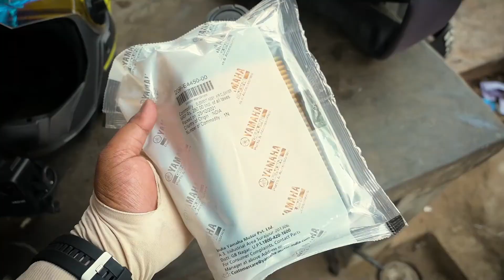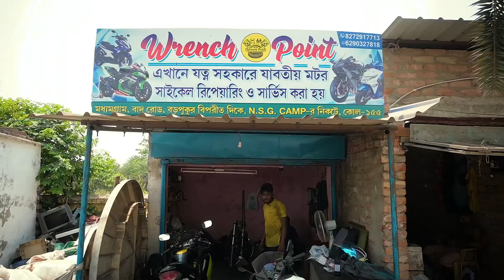Gopro mic problem thik nehi hua😥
This vlog is all about Gopro mic problem thik nehi hua. watch vlog to know more.

For any kind of Photographic or Cinematographic assignments across India
My vlogging setup:
External mic
Action Camera
Gopro mic adupter
My PC :
PC Monitor
Gaming Mouse

Riding & Bike accessories :
Riding Shoes

Bike modification acceseris :
Side vent
LED head lamp
Razor Mask
Canard Winglet
Side Mirrors
Engine oil

My Personal Recommendation :

Savlon Surface Disinfectant Spray Sanitizer
Dettol Original Germ Protection Liquid Handwash
Dettol Original Germ Protection Bathing Soap bar